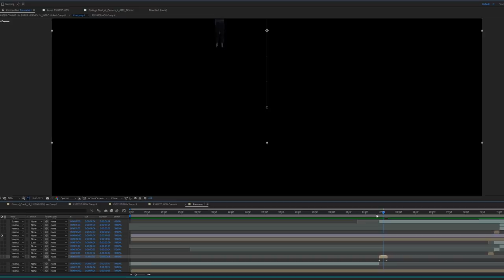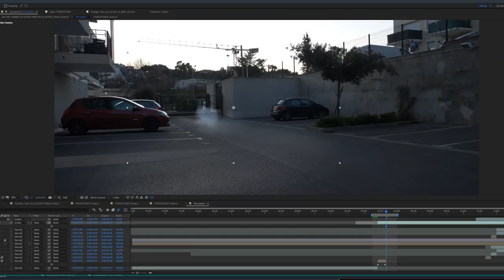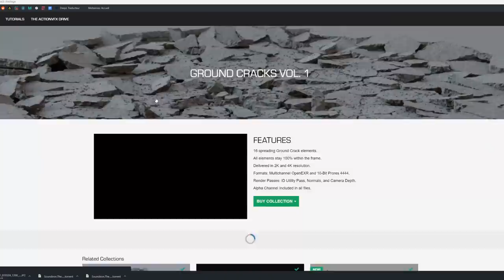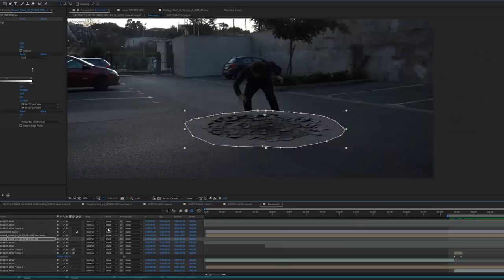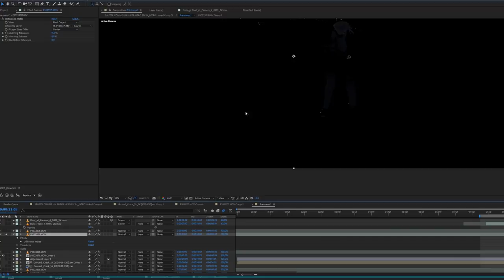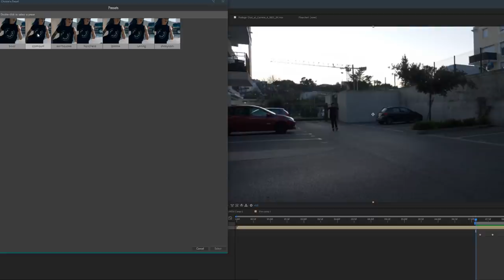SAUTER COMME UN SUPER-HÉRO EN 1H!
Aujourd’hui j'ai fait un saut de super-héro en 1H!

Site:
ActionVFX:

ATOM

La collection Ground Cracks Vol
01 :